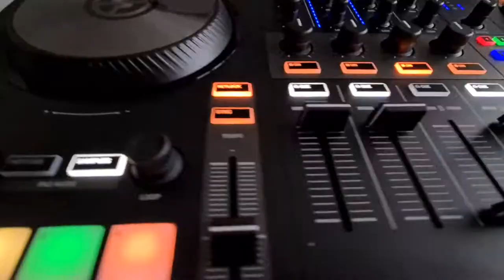DJ GENTLEMAN demo | Eventy | Wesela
🎶 Muzyka z każdego zakątka świata, która porwie wszystkich do zabawy.
🕶Profesjonalnie zajmę się Twoim weselem, eventem, imprezą okolicznościową.
🎙 Będę Twoim DJ'em, wodzirejem, a w kryzysowej sytuacji nawet kucharzem
👉 Jestem gotowy na wszelkie zachcianki Gości, typu:
- Coś szybszego
- Coś wolnego
- Graj jak tupię
- Coś do tańczenia
- Coś normalnego

🪗 Uwielbiam zaskakiwać gości, wchodząc za stoły z akordeonem.
Jeżeli sobotnia impreza przedłuży się do środy... nie martw się... mam odpowiedni zapas muzyki 📀💿💽

Powyższe demo pochodzi z sezonu 2020.